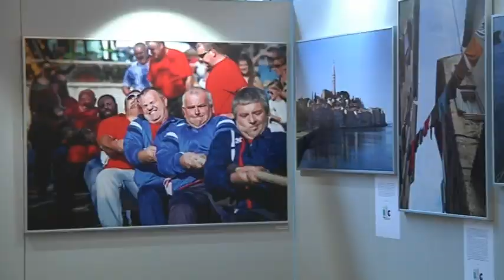Jakovčić: Simboli Istre u Bruxellesu